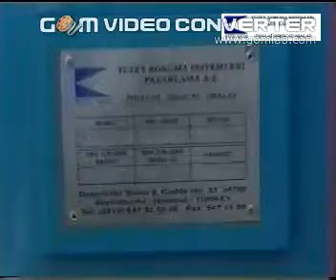HYDROBLAST- SULU KUMLAMA MAKINASI